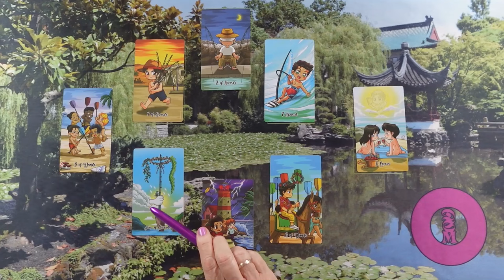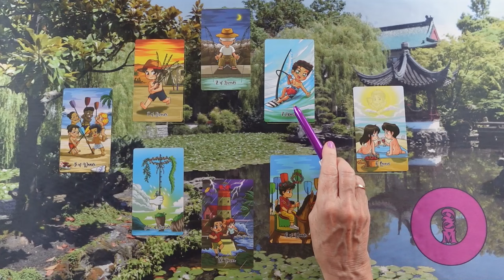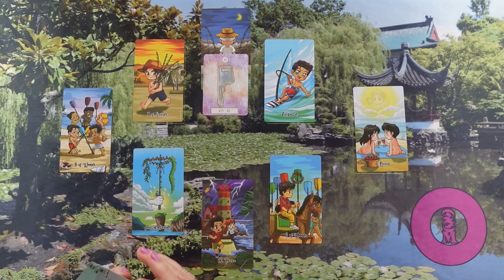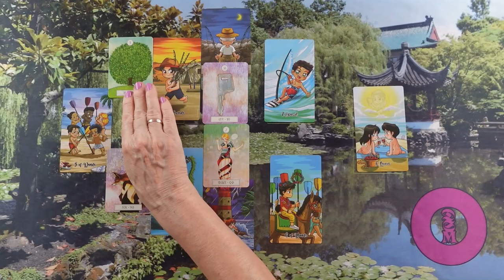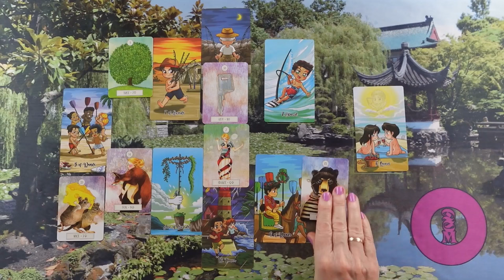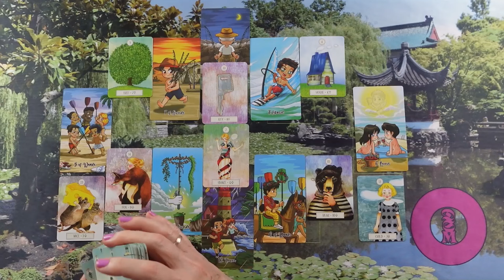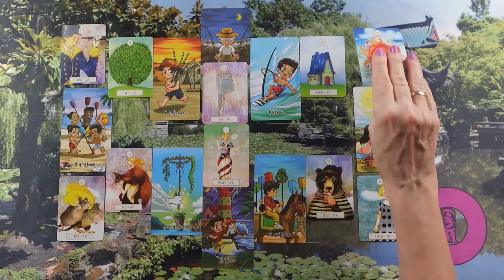ORAKEL a szerelmi kapcsolatodra ❤Jóslás